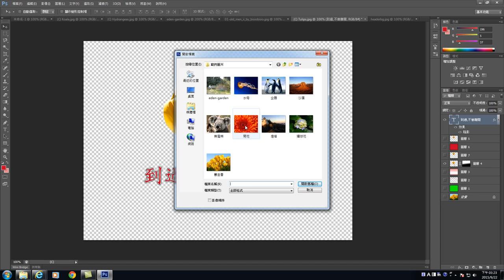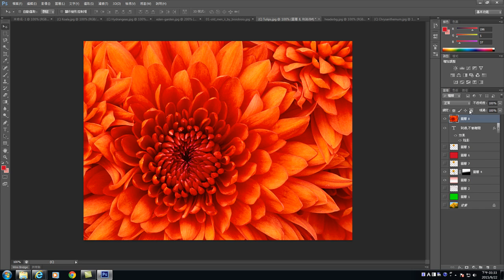31.如何使用Photoshop圖層剪裁(影像編修整合應用)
Photoshop是一套影像編修功能強大的軟體。多種選取影像工具、影像處理、合成、濾鏡特效，讓使用者能創作出奇、美麗的作品。